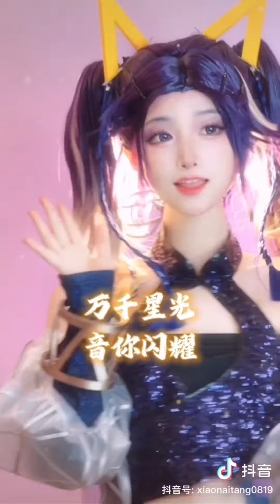A306【小白兔奶糖 Naitong】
小白兔奶糖 (ナイトン) 上海市
Xiaobaitou Naitong, Shanghai City